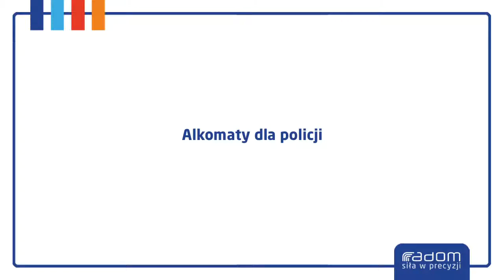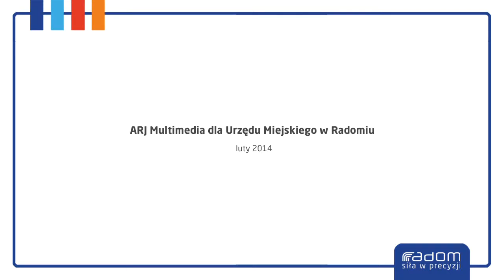Alkomaty dla policji (Radom 15.02.2014r.)